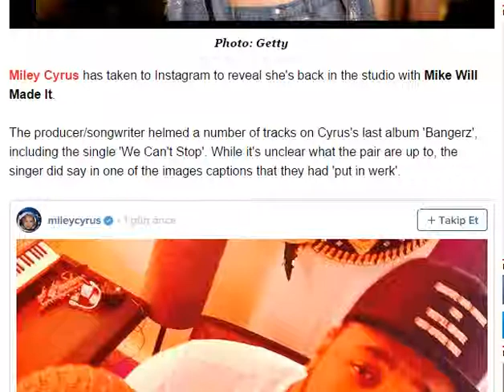Miley Cyrus back in the studio with Mike Will Made It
Miley Cyrus has taken to Instagram to reveal she's back in the studio with Mike Will Made It.

The producer/songwriter helmed a number of tracks on Cyrus's last album 'Bangerz', including the single 'We Can't Stop'. While it's unclear what the pair are up to, the singer did say in one of the images captions that they had 'put in werk'